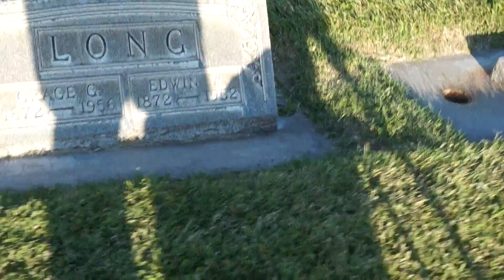Long Grave 2019 Weiser